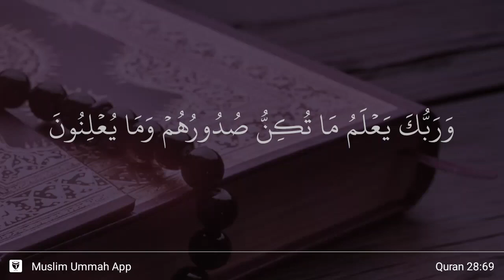Al-Qasas ayat 69